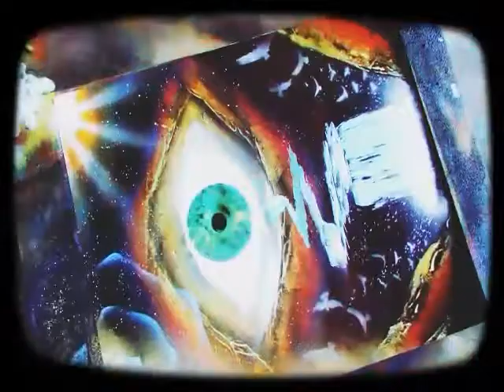Eye M - SPRAY PAINT ART - by The Manifest Station